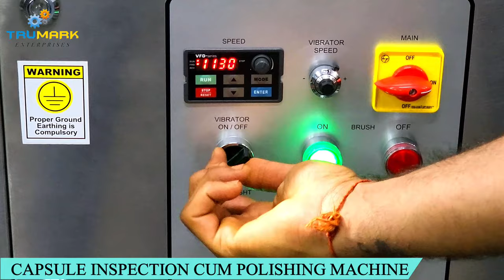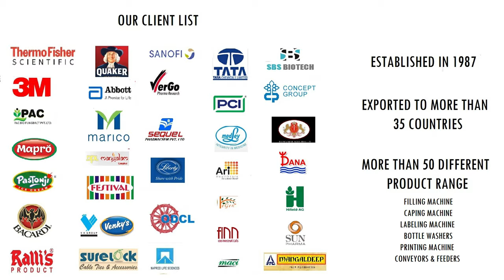CAPSULE INSPECTION CUM POLISHING MACHINE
TruMark presents to you Capsule Inspection cum polishing machine which is suitable for polishing and inspection of capsules. Machine can work either independently or can be attach to any Automatic or Semi Automatic Capsule Filling Line.

🔴~ Capsule Inspection Machine
Machine is with conveyor belt. Above this machine there is a lighting source to inspect the capsule minutely. The capsules come out thought vibrator and move on the conveyor
belt and while moving they revolve around their axis due to angular guides. This total visual inspection can be undertaken by an operator to sort out defective capsules.

🔴~ Capsule Polishing Machine
Consisting of a stainless steel chambers installed with filter cloth, a revolving variable speed spiral nylon brush stainless steel powder collector. The capsules travel from one
end to other end. During this travel they are subjected to roll in between the nylon bristles and filter cloth. In this course the powder on the capsules and at the edge are
removed and sucked by the Dust extractor. The Capsules coming out of the chute are thoroughly polished, shiny & clean.

🔴~Salient Features:
• Machine Fabricated From S.S Sheets With G.M.P. Requirements.
• Combination of Inspection & Polishing activities in a Machine enable to get quality products at the end.
• High output of polished, shiny and clean Capsules can be achieved.
• Lengthy S.S Belt with sours allows easy & effective visual inspection for removal of detective capsules.
• Two Polish and revolving spiral nylon Chambers (One chamber also available) comprises with filter cloth a brush provides extra long & efficient polishing travel
infinitely variable vibrator Speed to control capsules flow.

🔴~ TECHNICAL SPECIFICATION
Out Put  :  30,000 To 40,000 Cap - WIE Per Hour.
Drive Motors  : (1) Inspection  : ½ H.P
    (2) Polishing Section : ½ H.P
Inspection Belt : 3’’ Width
Polishing Chambers : One OR Two
Space Required : 5’X3’X6’
Power Required : 440 Volts, 3 Phase

🔴~ ABOUT US ~
A trusted name in the industry TRU MARK Enterprises started in 1987, aiming to become a complete packaging solution provider to pharma, FMCG, food n beverages  & allied industries. TRU MARK fulfilling its aim by providing customized packaging machinery, automation, materials, solutions & ideas as per each client's unique requirements. TRU MARK is specialized in filling machines to fill liquids, paste, semi-solid products, capping machines for ROPP, screw, twist off lug caps crown caps,  labelling machinery for self-adhesive sticker labels for round & flat or another shape bottle for various labelling applications, batch coding systems, capsule filling equipment, tube filling sealing machines. It also provides secondary packaging machinery like shrink tunnels, web sealers, band sealer, impulse sealers, etc.